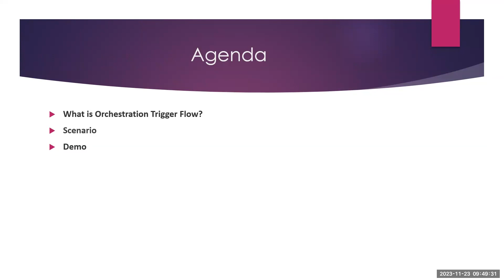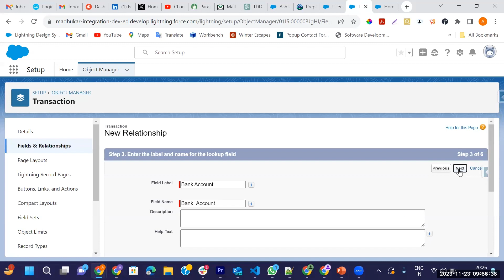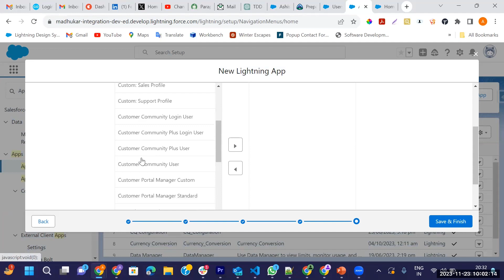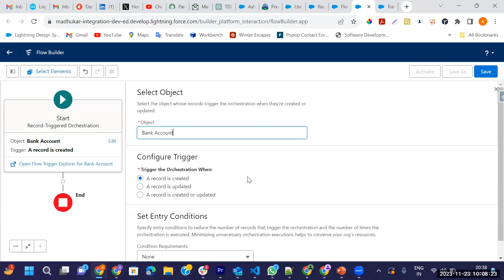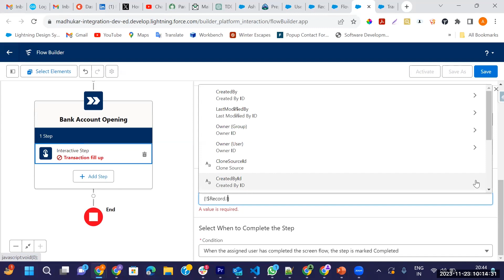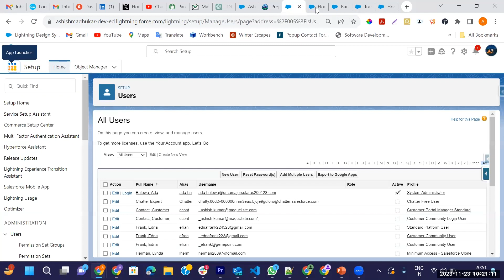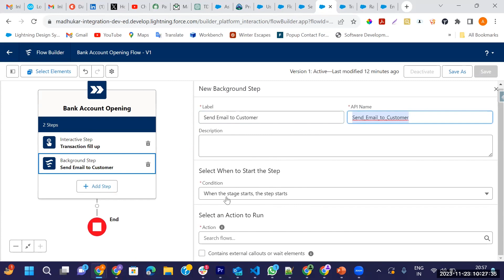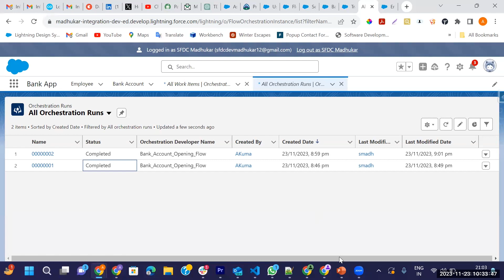ORCHESTRATION RECORD TRIGGER FLOW | HOW TO USE ORCHESTRATION TRIGGER FLOW